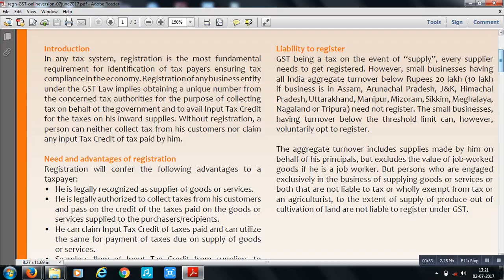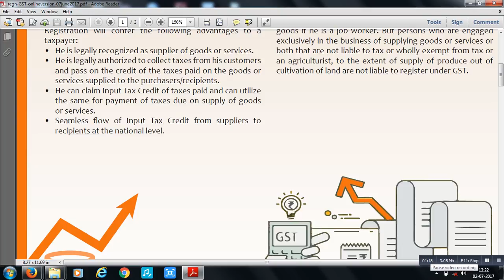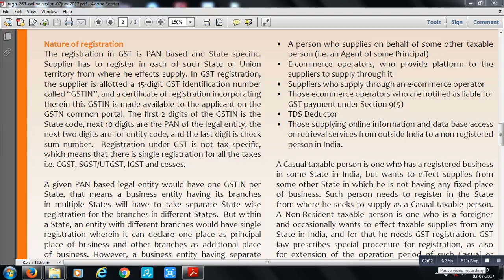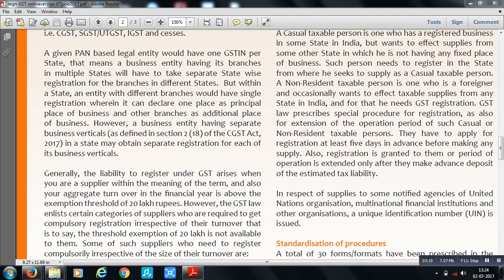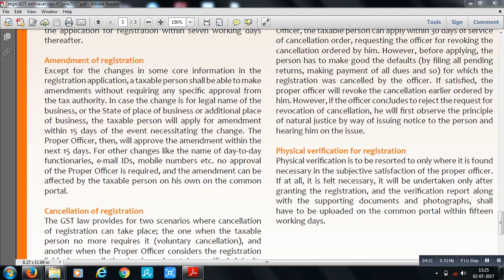GST NEW REGISTRATION